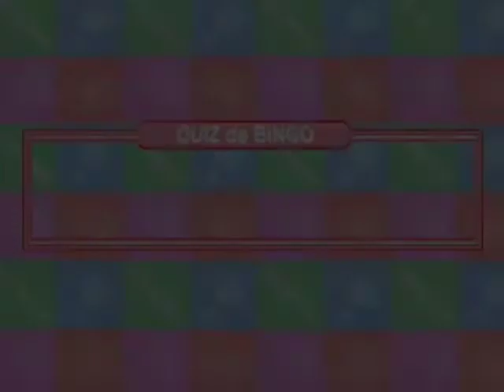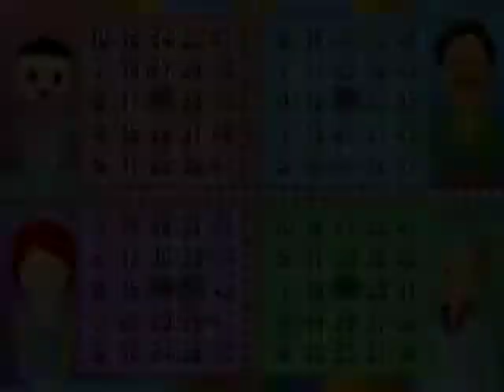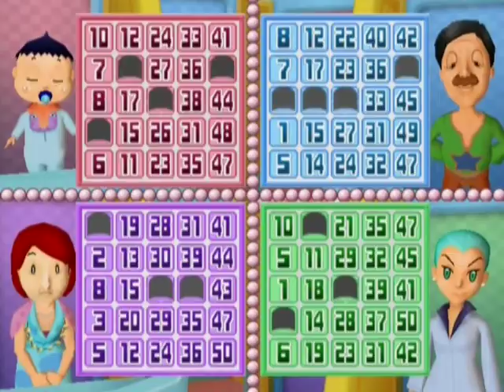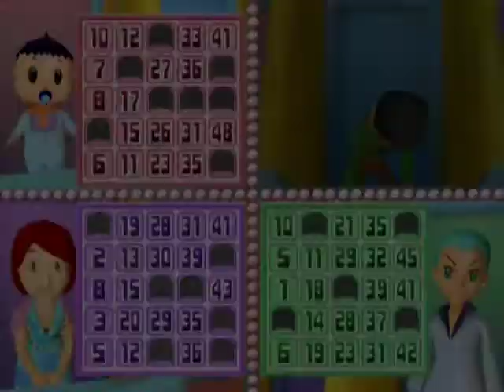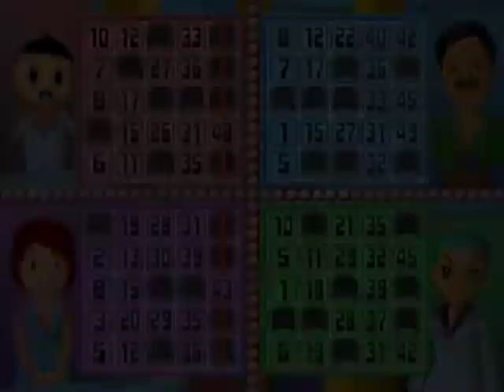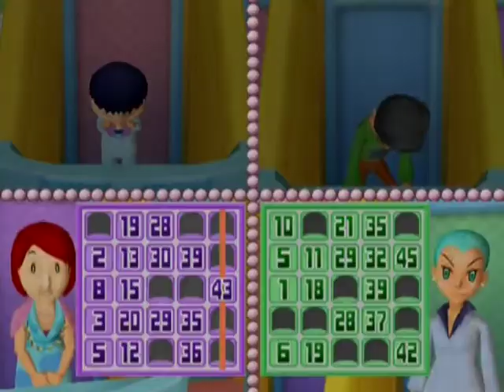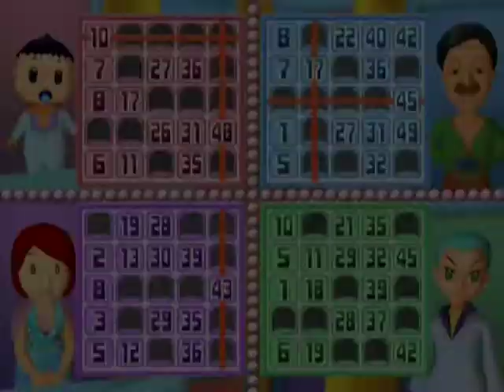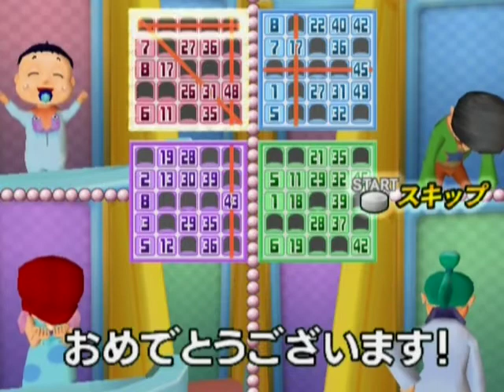【伝説のクイズ王決定戦】４人でクイズ番組に出演！ Part1【実況】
ゲームキューブの名作！マイクで答えるクイズ番組風クイズゲーム「伝説のクイズ王決定戦」でアホ４人がクイズ対決してみました。

‹プレイヤー›
１Ｐ　みつみつい
２Ｐ　地球に優しいヒゲ
３Ｐ　ネパール
４Ｐ　あわよくばマサト